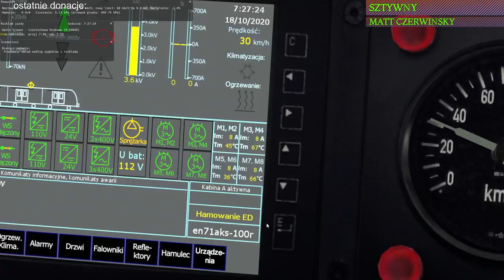MaSzyna #71 Ozimek - Częstochowa czy to było wykolejenie (cz.2/4)